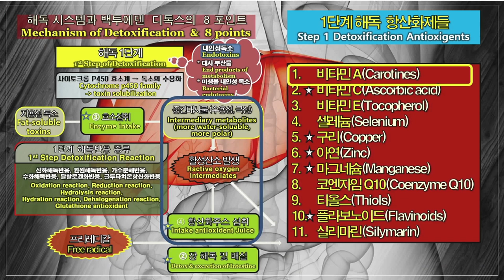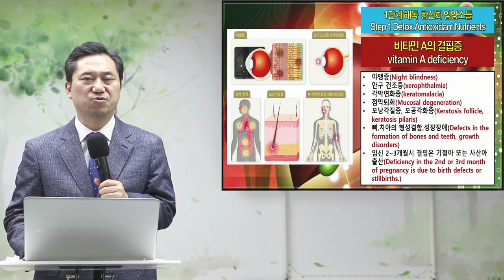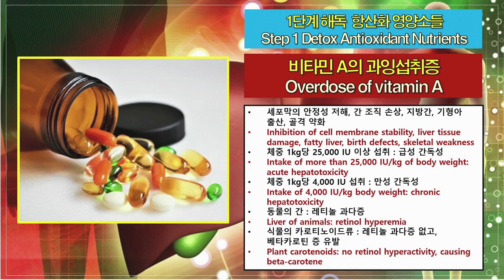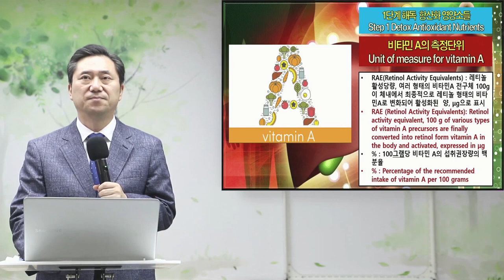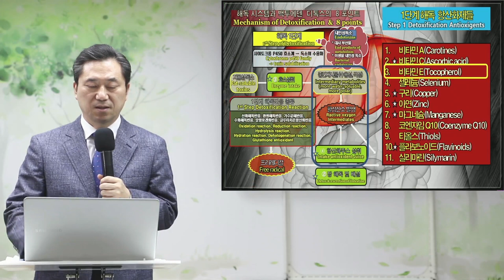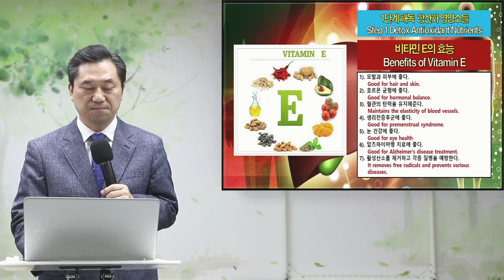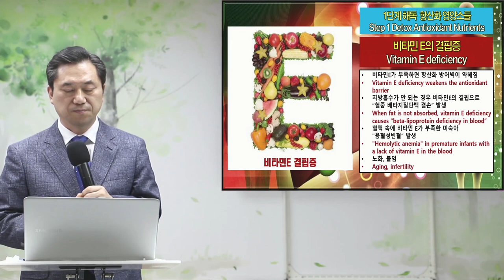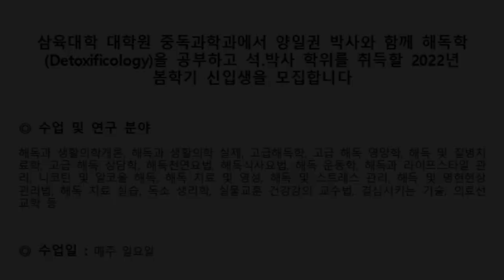양일권 교수 강의 10-1 1단계 해독 항산화제 (비타민A,E)